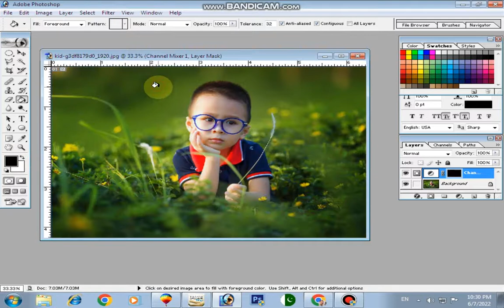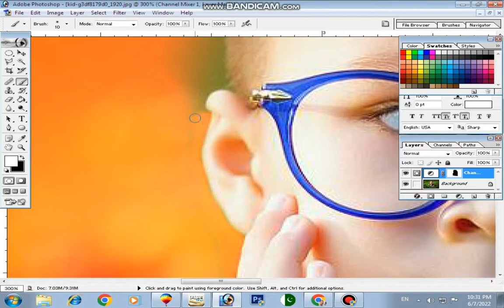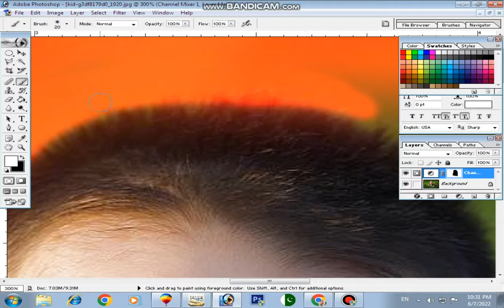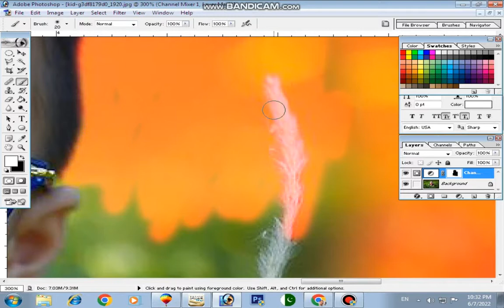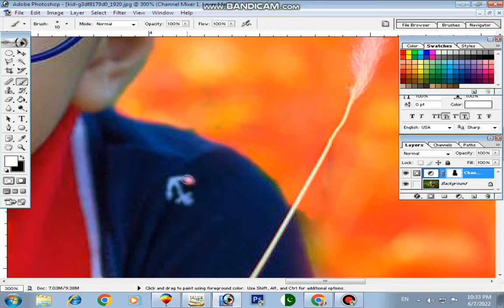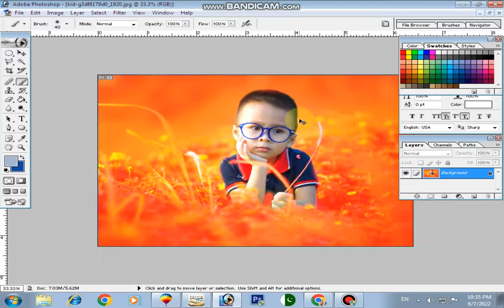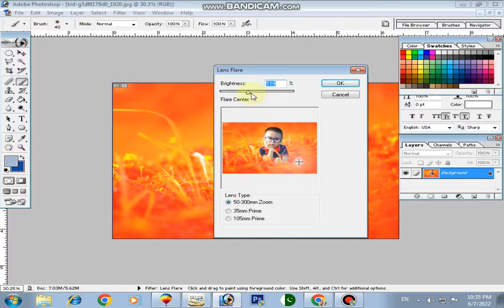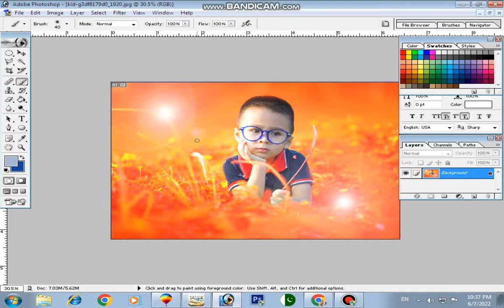Photo Editing In Adobe Photoshop - Back Ground Change Photoshop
I am a graphic designer and photographer Subscribe to my channel to learn banner design, photo editing, business card, letterhead, and much more software like Coral Draw, InPage, Adobe Photoshop, MS Word, Idobe Illustrator